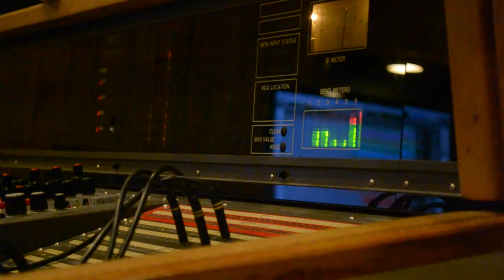The Climb Trailer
Introducing Charlotte Anderson Elementary's music project for 2016, this trailer shows the band, at Planet Dallas Studios, recording the instrumental tracks  for what will become our 500-student choir singing Miley Cyrus's "The Climb".

This is a Michael Myers Project.  Videography by Shannon Wilson.